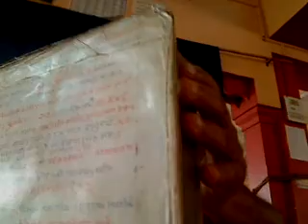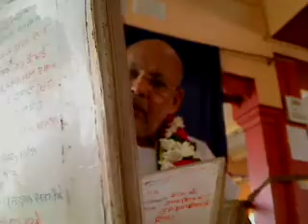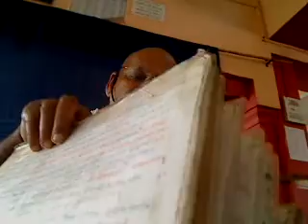am-2012-07-29-Kathopanishad(Shri Ramesh Baba Ji Maharaj Live From Barsana)